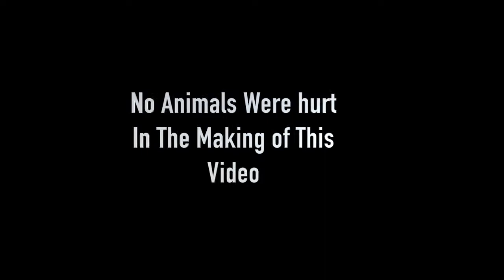Twelve Seconds of Intensity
My friend asked me for some editing help and this is the result. Thanks to Conner J. for the backing track.